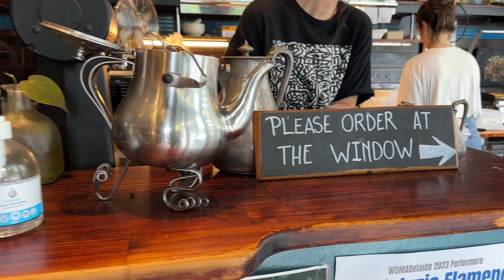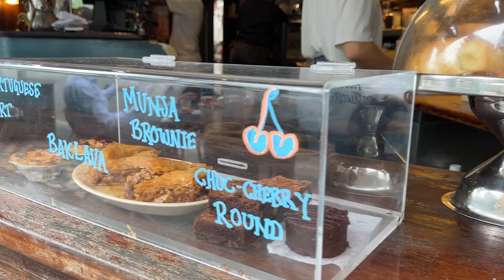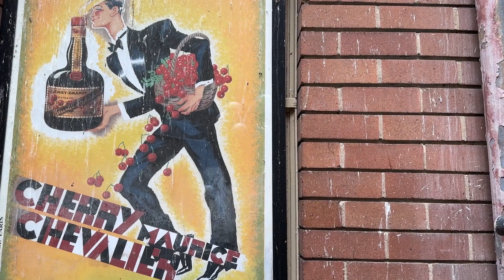Bank Corner Cafe - Extended Interview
We're chatting with Alyssa, the brand new owner of Bank Corner Cafe